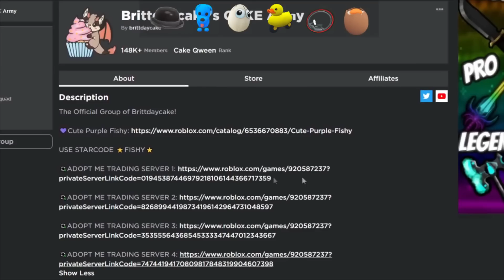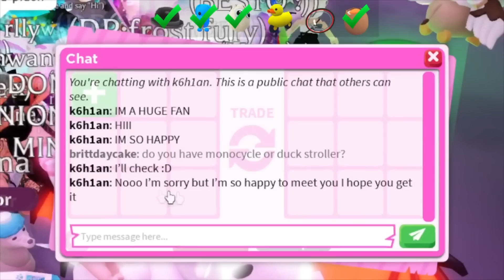*COMMON to LEGENDARY* Scavenger Hunt in Adopt Me!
✨LINKS✨